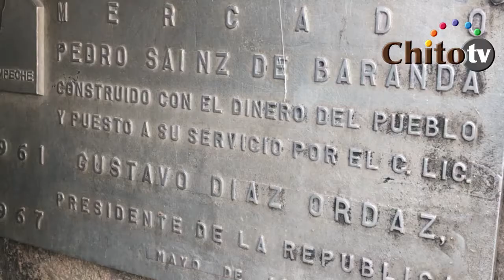Mercado Principal de Campeche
En los tiempos de los piratas, los hombres iban de compras por temor a que los amantes de lo ajeno ¡se robaran a sus mujeres!